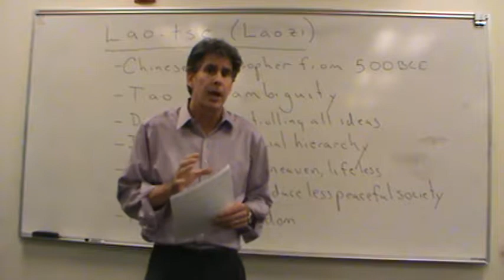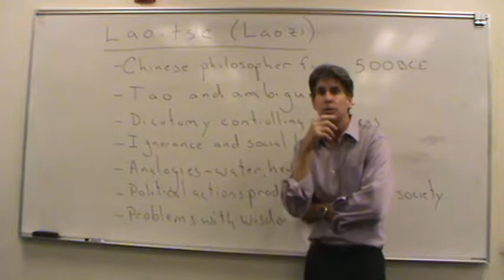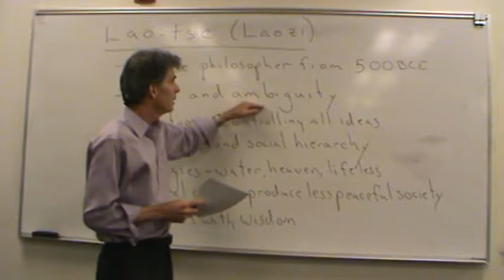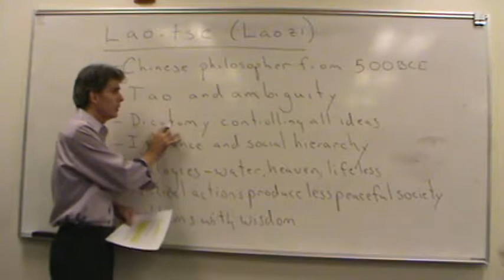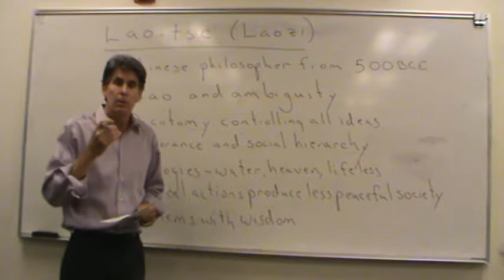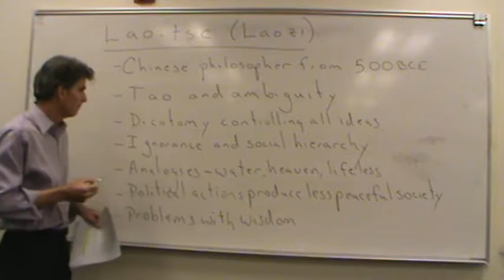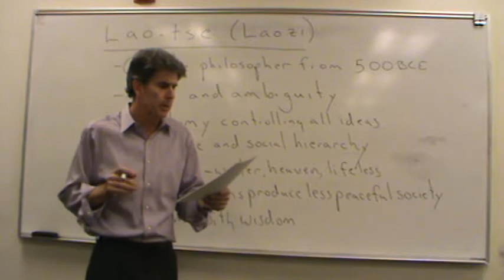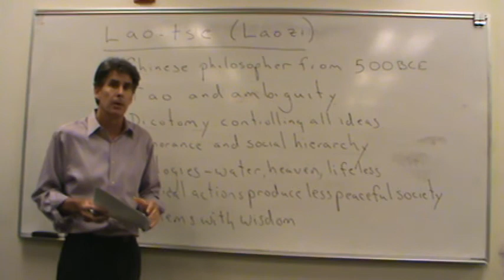Lao tse Video